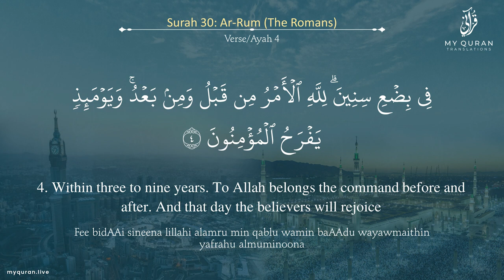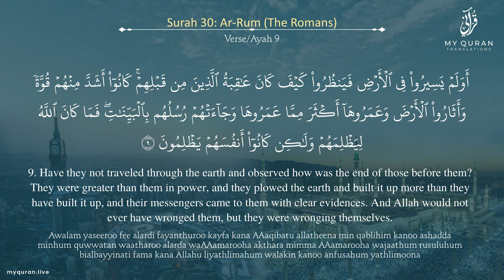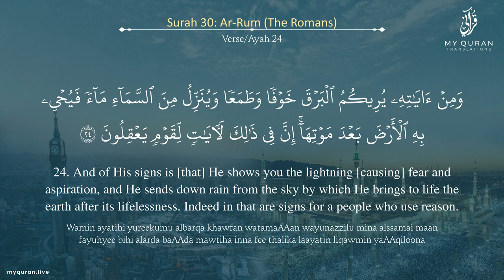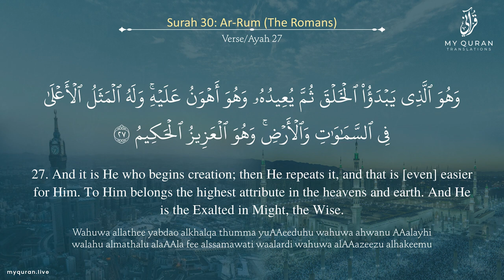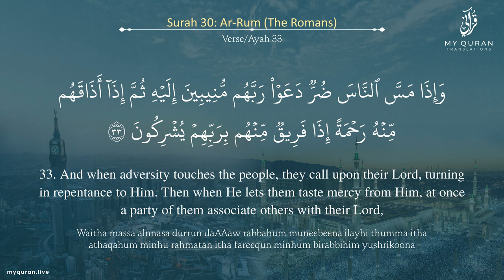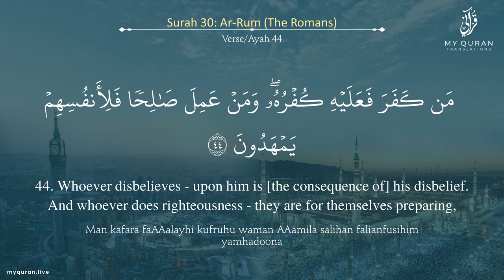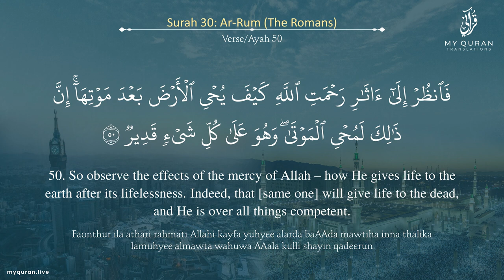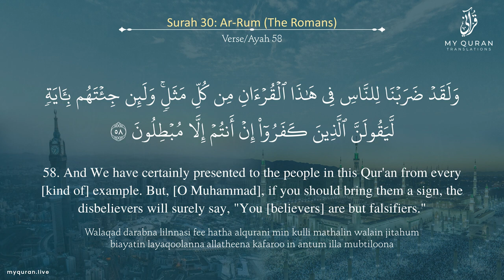030 Surah Ar Room الرّوم With English Translation By Mufti Ismail Menk